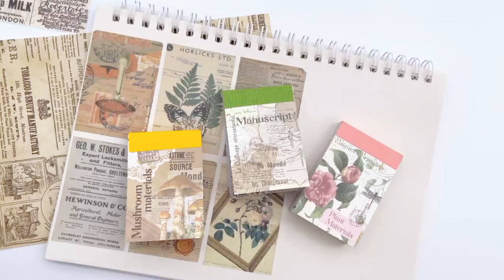Creative retro hand tent decoration sticker diy material stickers book 🍩